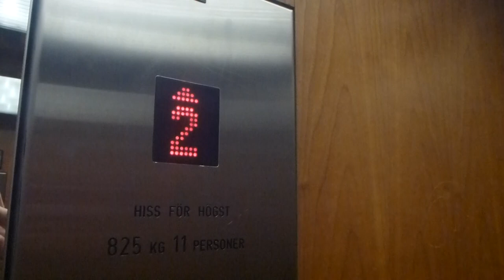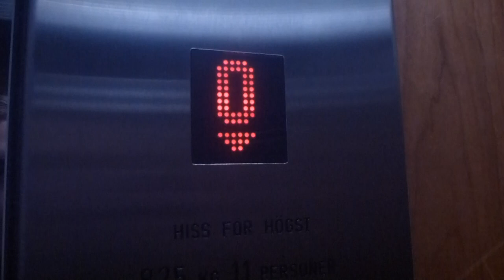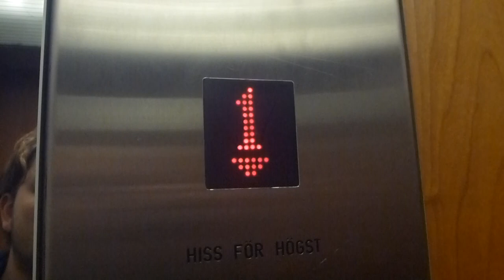KONE M Series Traction elevators @ PUB